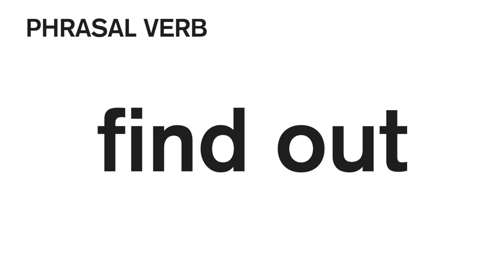基本のイメージはかんたん！句動詞"find out"の表現を身につけよう【ネイティブ視点の句動詞マスター】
Chapters
00:00 Intro
00:06 Meaning
01:00 "find out"10フレーズ
05:06 Listening training 1
06:23 Listening training 2
07:05 Quick review
07:22 Ending

＊ルールに沿った表現でない場合もございますが、日常的に使われているものはそのまま使わせて頂いております🙇‍♀️

🎉🎉🎉メンバー募集中🎉🎉🎉月額780円‼️
🔻英語がSUPER使えるRisaTのチャット型オンラインサロン🔻

↓↓↓↓↓登録ぜひお願いします🙇‍♀️🙇‍♀️🙇‍♀️

日本語やプチ解説つきの英語日記を書いています！

＝＝＝リサティー英語チャンネル＝＝＝＝＝＝＝

＝＝＝その他オススメのYouTube動画＝＝＝＝＝
スピーキングの練習にも超オススメの学習法【英語日記】一緒にやりませんか！？